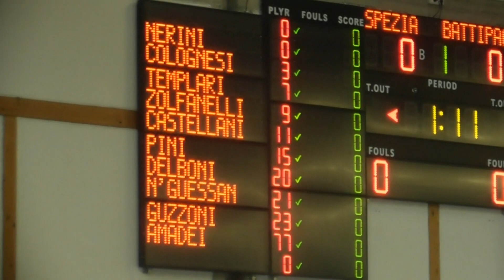Basket, Cestistica cade in casa nella 2' gara playoff 09-05-2023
BASKET – La Cestistica Spezzina arriva stasera a Battipaglia, dove domani incontrerà la Givova per il turno di ritorno delle semifinali dei playoff, le bianconere devono riscattare la sconfitta interna all’andata.